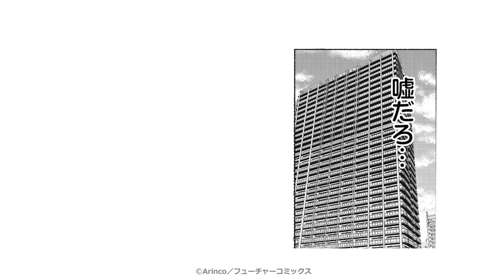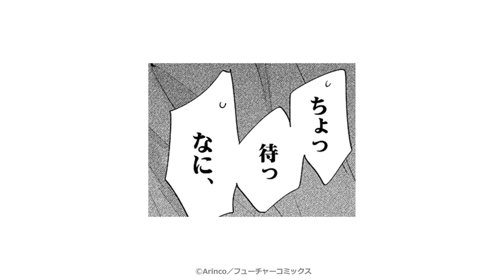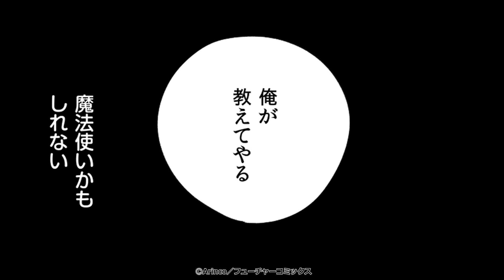【BLコミック動画】芸能界眼福BL♪♪執着俺様伝説のアイドル×引退覚悟崖っぷちアイドル！！同居で彼の本性が……！？BL漫画『Kiss me crying キスミークライング』Arinco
▼BL漫画『Kiss me crying キスミークライング』Arinco／フューチャーコミックス
BLレビューサイト「ちるちる」で、たくさんレビューが見られる上、紙、電子どちらの作品も購入できちゃいますよ！
芸能事務所入所以来“何か”が足りないと言われ続け、芽が出ずにいた乃亜。引退も考え始めた乃亜の前に現れたのは、かつて伝説と呼ばれた韓国アイドルのＪだった。事務所の意向でＪと一年限定ユニットを組むことになり戸惑う乃亜をよそに、Ｊは至ってマイペース。圧倒的カリスマ性と美貌を持つＪに翻弄されながらも、二人の共同生活がスタートするが…！？期待の新鋭Arincoが描く、韓×日アイドル、秘密の舞台裏！
【※この作品は話売り「Kiss me crying キスミークライング」の電子単行本です】■収録内容「Kiss me crying キスミークライング」1巻～8巻